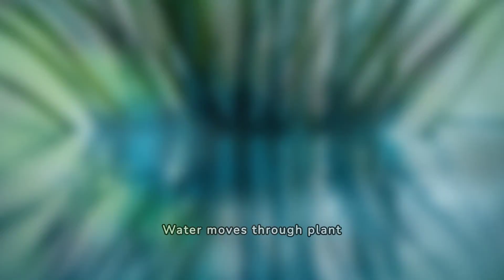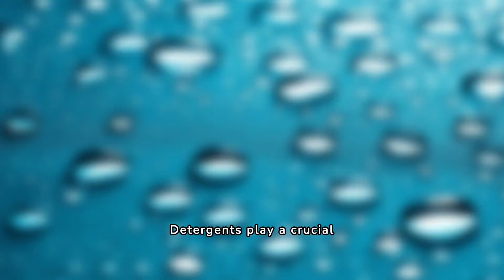Unveiling Water's Mysteries: Cohesion, Adhesion, and Surface Tension Explored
Join us on a captivating journey into the fascinating world of water as we unravel the secrets behind its unique properties. In this immersive video, we delve deep into the concepts of cohesion, adhesion, and surface tension and explore their profound implications in the natural world. From the mesmerizing formation of droplets to the astonishing transport mechanisms in plants and the miraculous phenomenon of insects walking on water, prepare to be amazed by the wonders of water and its remarkable capabilities. Get ready to witness science come to life as we uncover the hidden forces that shape our world.